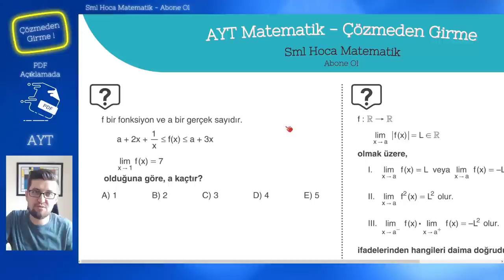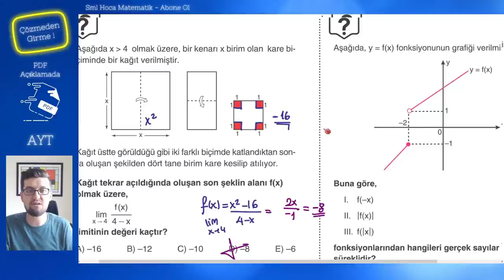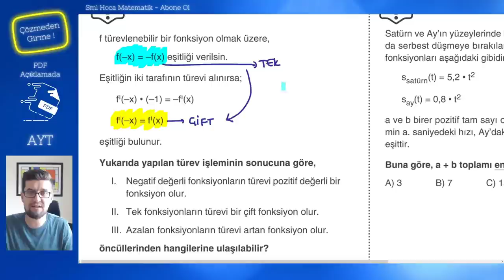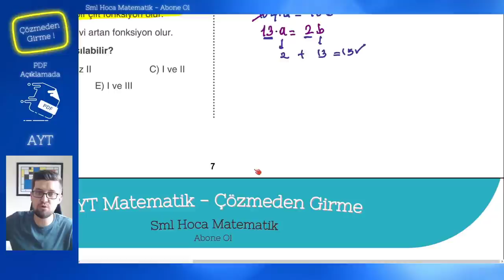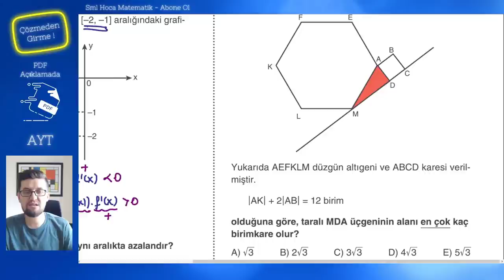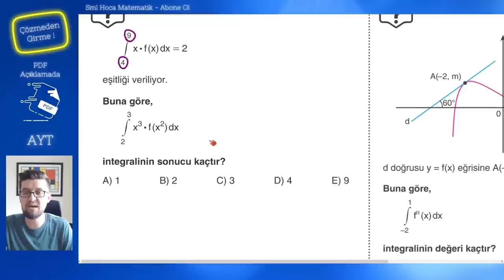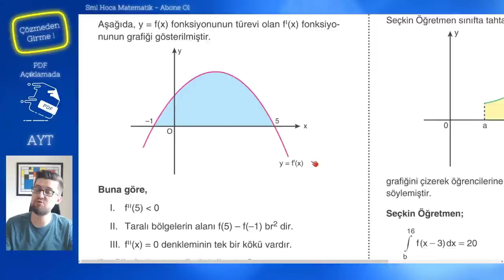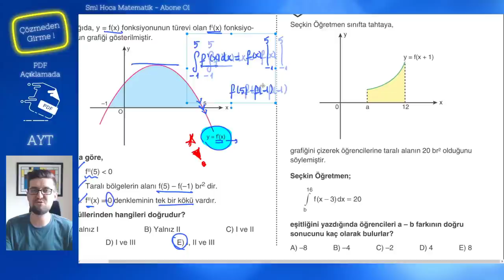AYT - Sınavdan Önce Mutlaka Çözmen Gereken 40 Soru (PDF Açıklamada) PART - 2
AYT - Sınavdan Önce Mutlaka Çözmen Gereken 40 Soru

Selam 2021YKS girecek Sml Familyası!
Sizler için hem TYT hem AYT sınav hazırlığının son virajında sınavda çıkabilecek tarzda sorular çözdüm. Soru çözümlerini olabildiğince detaylı yaptım. Hatta bazı soruları bir kaç farklı yoldan çözdüm. Bu kanalı takip eden kıymetli öğrencilere faydası dokunması ümidiyle! :)

Çok çalıştın, çok emek verdin. Hasat zamanına çok az kaldı.
Hasadınız bol ve bereketli olsun :)